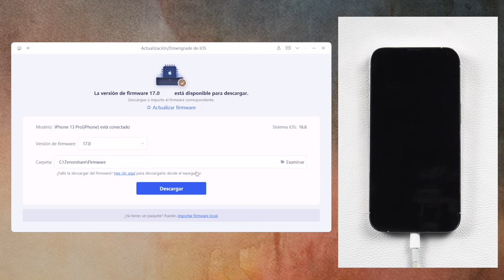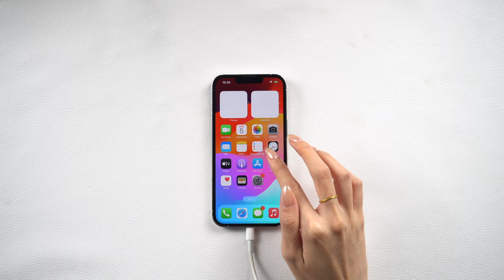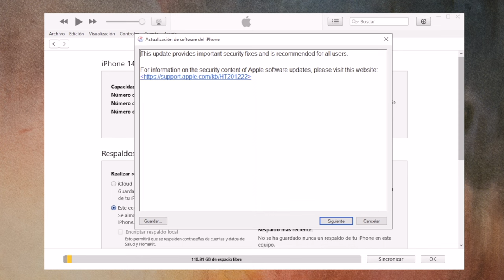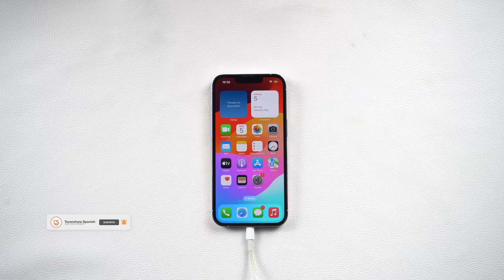📲iOS 18 | iPhone se queda en actualización solicitada en 2 formas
Hoy Les traigo dos métodos para solucionar iPhone se queda en Actualización solicitada cuando actualizar iOS 17

⏰Capítulos:
00:00 Introducción y vista previa
00:25 Método 1: actualizar iOS 18 con ReiBoot
01:35 Método 2: actualizar iOS 18 con iTunes

📃 Artículo relacionado: Cómo arreglar iOS 18/17/16/15/14 si se queda en Actualización requerida iOS 18/17/16/15